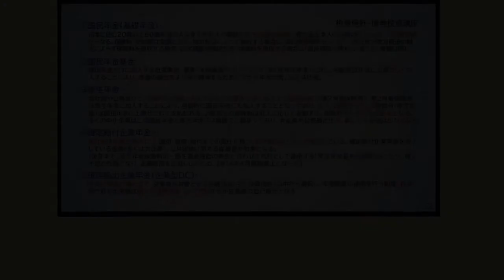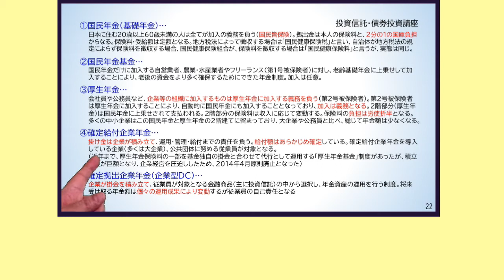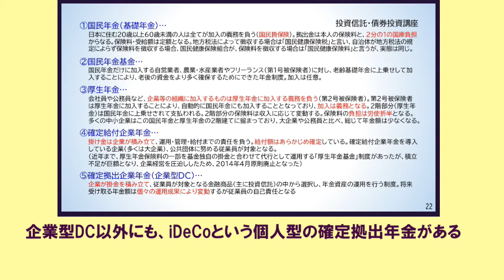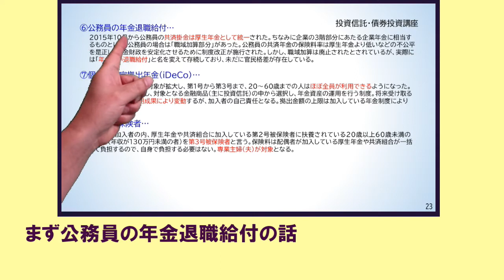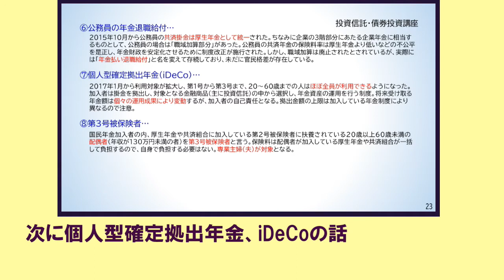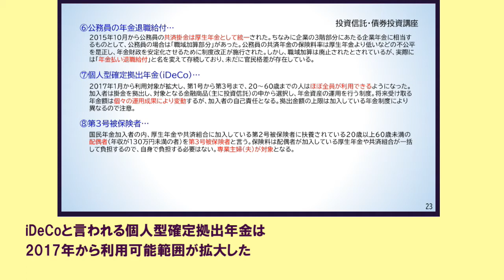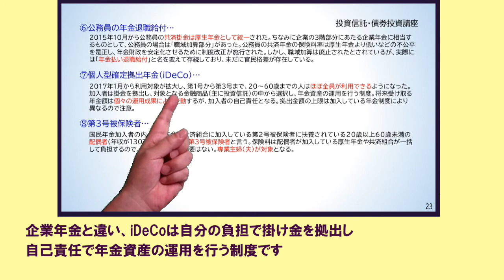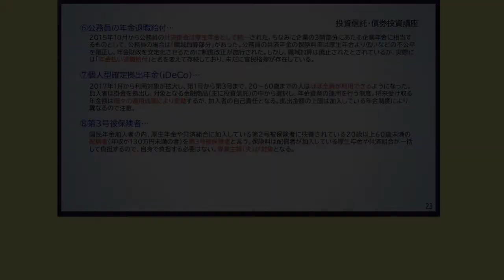【投資信託】これをみればiDeCoを強くおすすめするワケがわかる（はずW）。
メインとは全く関係のない、単に「年金足りないからヤフオク生活はじめてみた」と言うチャンネルです。
「しゃちょー」が年金給付決定書を見て、そのあまりの少額にショックを受け、
調子にのってた頃に買いためた趣味の釣り道具や工芸品などを売るために開設しました。
特に釣り道具は充実。ガレージ一杯のフィッシングギアを出品します。

〈ちゃんねる開始の目的〉

こんにちは。次世代おうえんちゃんねるです。
少し私たちの活動の話をさせてください。

「次世代おうえんちゃんねる」のキャッチフレーズは「次世代の100年生きるを支えたい」です。
私たちスタッフは過去約40年、金融機関や公共団体などを主なクライアントとし、広報・広告・マーケティング事業、教育・研修事業などを通じて知識と体験、技術などの知的財産を積み重ねて来ました。
しかし、私たちもすでに60歳前後、現役として残された時間はもう多くはありません。
そこで、私たちは約40年間蓄積した知的財産を次世代への「GIFT（贈り物）」として伝承するプロジェクトを立ち上げました。
具体的な活動としてはYouTubeを始めとしたSNSでの情報発信や、元証券マン・アナリスト・FPなどのスペシャリストなどが監修・執筆した通信教育プログラムの提供、そして近い将来、セミナーや交流会などのイベント開催も予定しています。

①次世代おうえんちゃんねる関連SNS

▶NPO法人 日本金融証券知識・情報普及協会ブログ
　 (次世代おうえんプロジェクト提携)

②個人投資家向け通信講座について

　▶NPO法人 日本金融証券知識・情報普及協会主催

※開講以来22年間の実績
　受講者実績5.5万人
　投資ビギナーから上級者まで幅広い5本の講座「資産運用の基礎講座」「投資信託・債券投資講座」「株式投資講座Basic(基礎)」「株式投資講座Practice（実践）」「株式投資講座Advanced（応用）」の全5講座
　充実の教材（特製バインダー入りテキスト・講義DVD・モバイルテキスト（電子書籍）・クラウド講義動画・修了試験…など
　元証券マン・アナリスト・FPなどのスペシャリストが監修・執筆した中立性の高いコンテンツ
※現在、次世代おうえんちゃんねるYouTube開設記念キャンペーン特別価格モバイル学習コース2,530円（税込）（スマホ・PC学習可）より、フルセットコース8,800円（税込）（モバイル＋特製バインダー入りテキスト付き）より。